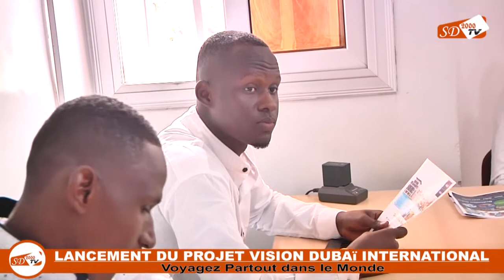LANCEMEN PROJET VISION DUBAï INTERNATONAL